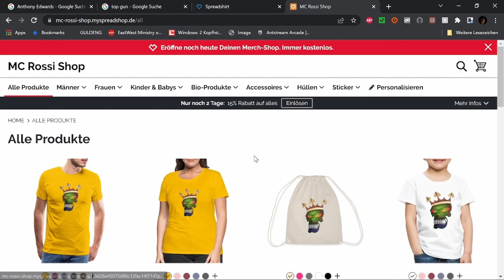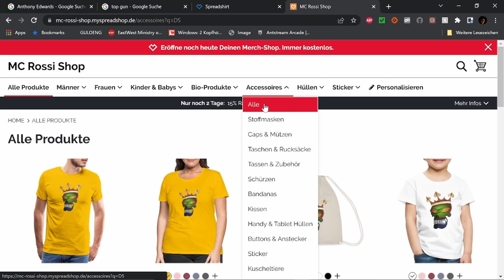Best of Twitch Sept 23 W 4 V 1